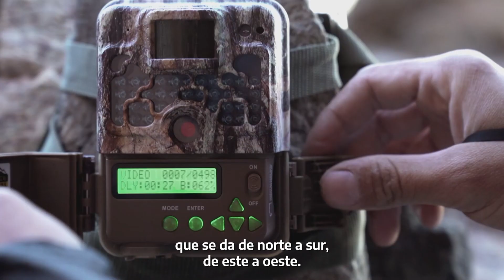PUESTA EN MARCHA DE RENACER AUDIOVISUAL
"Estamos muy felices por este renacer de la producción audiovisual argentina que se da de norte a sur, de este a oeste. Cada provincia tiene al menos un proyecto y donde aparece ese palabra que es tan importante para nosotros: diversidad. Tenemos la convicción que estas series van a tener el mejor resultado", afirmó el ministro de Cultura de la nación, Tristán Bauer en el acto de inicio de los rodajes de las 81 producciones originales seleccionadas de Renacer Audiovisual. Del mismo además participaron. la secretaria de Medios y Comunicación Pública, Valeria Zapesochny; y la gerenta General de Contenidos Públicos, Jésica Tritten, junto a productores, actores y realizadores.